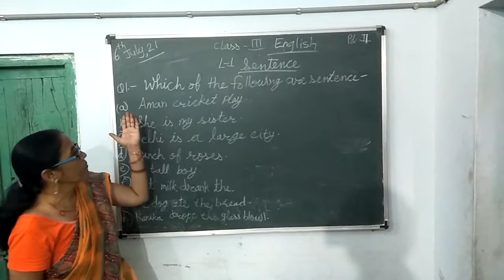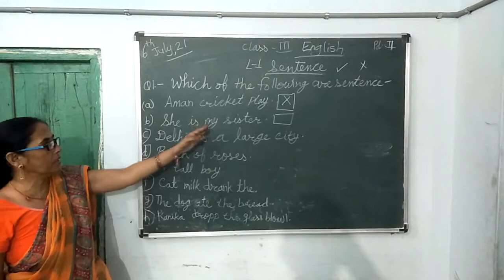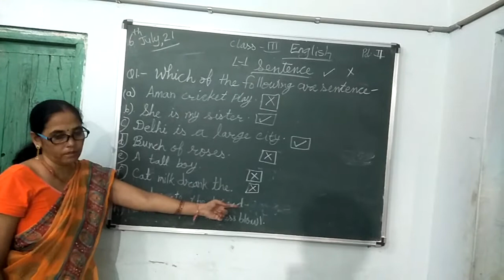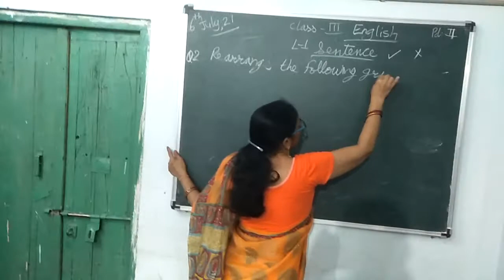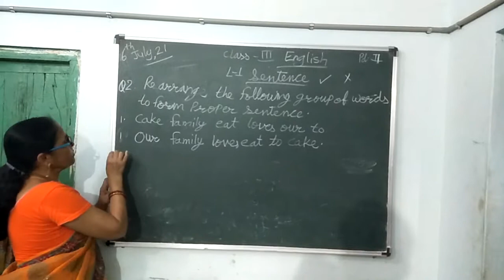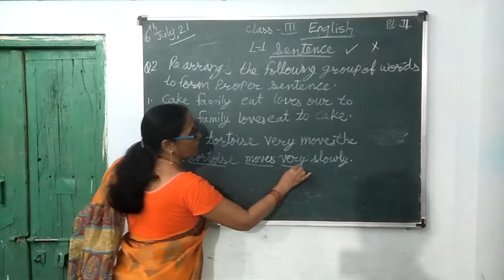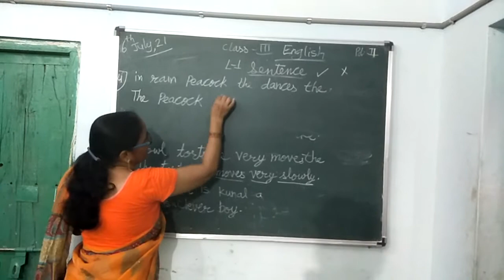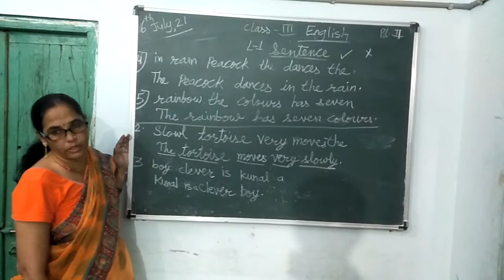6 July 2021